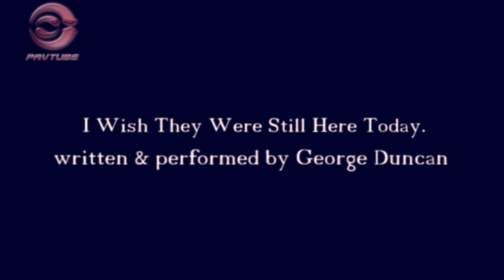I Wish They Were Still Here Today by George Duncan (Remastered 2021)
"I Wish They Were Still Here Today" is a song written and performed by George Duncan in 2008. This is rare dvd video footage filmed at The Beach Ballroom in 1986. A tribute to Aberdeen entertainers Bobby Vincent, Tucker Donald and Sonny Pearce and many more including Ally Dawson. Over many years George and the guys appeared in many shows at The Beach Ballroom in Aberdeen. A special tribute to their memory.

Gary Duncan
November 2021